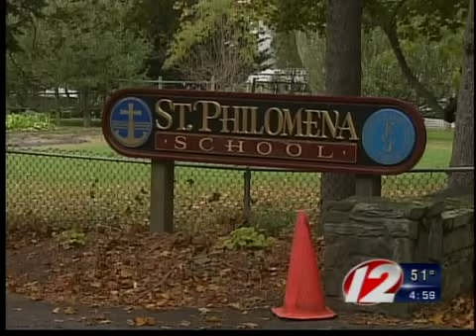H1N1 suspected death